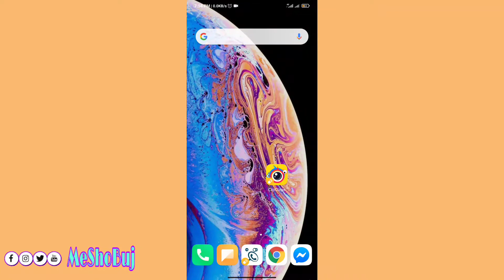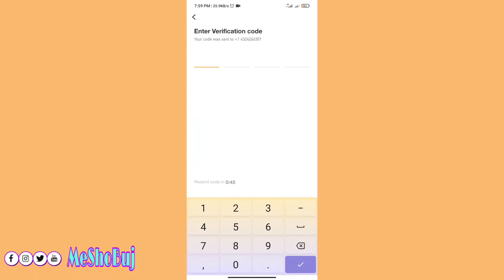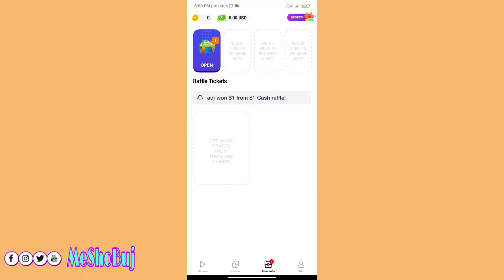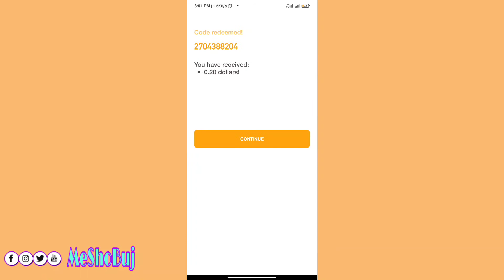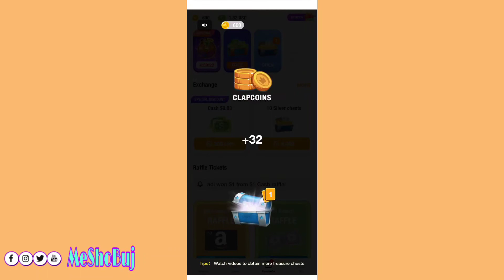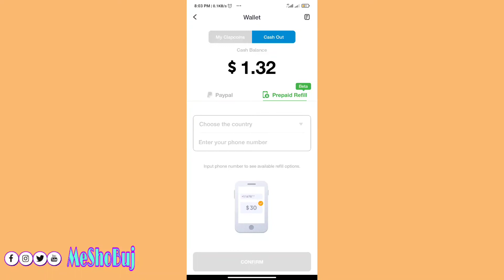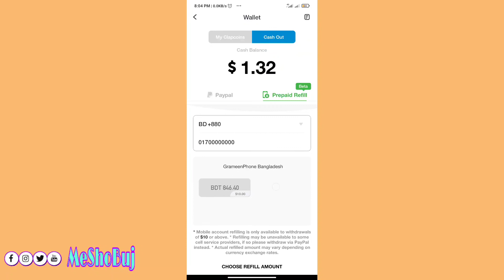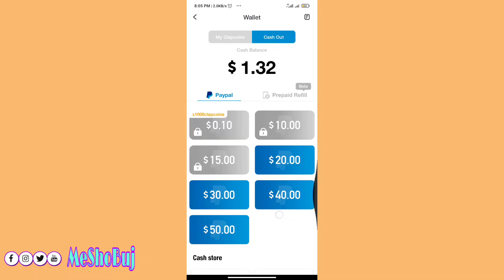New Update Payment System On ClipClaps | ClipClaps এর নতুন পেমেন্ট পদ্ধতি!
ClipClaps নতুন Withdraw সিস্টেম থেকে এখনই টাকা নিন আপনার ফোনে।

Heads up, clappers! The brand-new ClipClaps is coming. This time, we promise you a whole new experience. ClipClaps committed to bring the most trending, viral and jaw-dropping videos that you'd love to share.On top of that, you can also earn REAl money in here! With ClipClaps you can - Watch videos to get coins and free scratchers Watch the most trending and jaw-dropping videos to get free scratchers and Clapcoins. Let’s go nuts together! - Redeem gifts on our online store with Clapcoins We have prepared loads of nice gifts for you. Take your time and take a look at Clapmall. Treat yourself with something fancy! - Buy raffle tickets to win cash prize It’s the best place to test your luck. Our raffle opens everyday and everyday we have a lucky winner. It could be you! What are you waiting for? - Invite friends to join your team to get Clapcoins Invite friends and ask them to fill in your code to get more Clapcoins. And get ready for the exciting upcoming games! More friends, more fun! - Join challenges to win coins and cash We have prepared many challenges that relate to your life. Upload your best work in here and get as many claps as you can to win big prize! - Cash out money to PayPal in a second ClipClaps allows you to cash out money to your PayPal account in a very short time. We also allow you to login with PayPal to guarantee you get your money safely.

Any kind of information you need